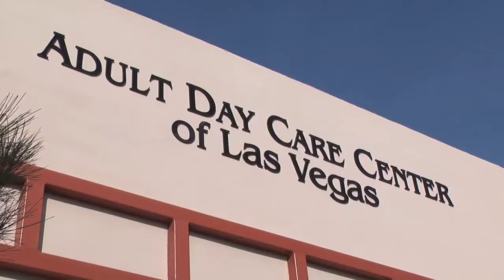Face the Budget: Adult Day Care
Take Action Nevada! Tell you legislators they need to use a balanced approach that includes new revenue when solving the state's budget crisis.